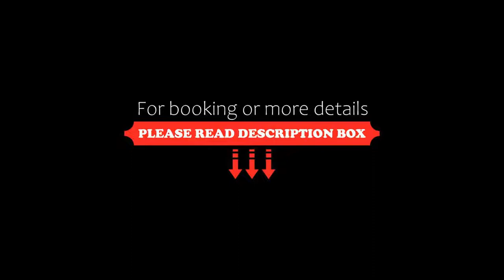Hotel Slaven, Selce, Croatia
About Property:
Offering an on-site buffet restaurant, Hotel Slaven is located in Selce, just 30 m from the nearest beach. The hotel also features a bar and a terrace. Free Wi-Fi access is available.
Rooms here will provide you with a TV and satellite channels. Private bathrooms come with a shower. Guests can enjoy a garden view or a view of the sea from some rooms. Extras include a desk.
At Hotel Slaven you will find a 24-hour front desk. An array of acti...
Property Type: Hotel
Address: Ivana Jeličića 37, 51266 Selce, Croatia
Searching For
1. Hotel Slaven - Selce - Croatia
2. Hotel Slaven - Selce - Croatia Address
3. Hotel Slaven - Selce - Croatia Rooms
4. Hotel Slaven - Selce - Croatia Amenities
5. Hotel Slaven - Selce - Croatia Offers and Deals
Audio Credit:
Track Title: Reasons To Hope
Artist: Reed Mathis